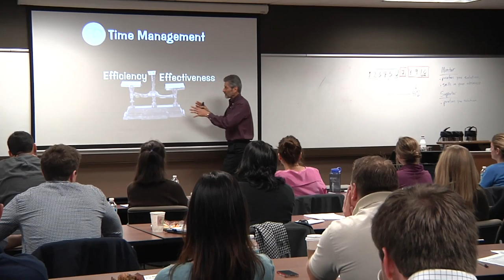Time Management: Efficiency vs Effectiveness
for more on Time Management with Roger Reece.

Refining and streamlining processes to get results as quickly as possible with a minimum of resources - efficiency - is very important in time management. But sometimes, if we're getting the right balance between efficiency and effectiveness, we may realize that, instead of spending time and energy to get a job done faster, we're better off not doing it at all. Efficiency is about procedure; effectiveness is about results.

Things change in organizations. Often there will be processes in place that were started at some point in an organization's past, for reasons that made sense for them at the time. As time goes on, however, the only reason for why some procedures are done in such a way becomes "well, we've always done it this way." In these situations, the effort spent working on finding new methods to do things, and on changing the team's perspectives about their continued goals, becomes a very effective use of an organization's time.